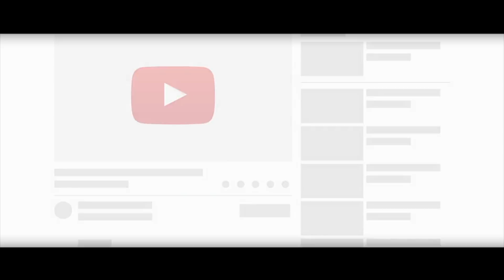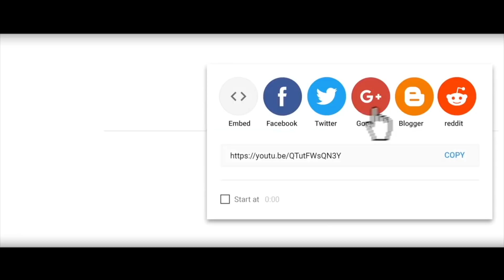Epizod 21, Yon tigoute, JAya JAya bat ti rasta pou Rode, Bòzò trete Patricia pita 7h30Pm branche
Branche pita 7h30PM e kounya ki gen plezi